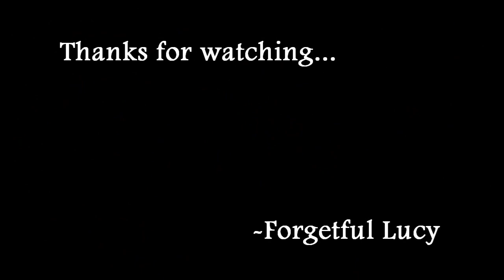Dark Souls w/Forgetful Lucy Ep.005: Jumping on Emo Phillips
I have to admit not much happens this episode, but what other Dark Souls Let's Play has a cameo appearance by Weird Al Yankovic?